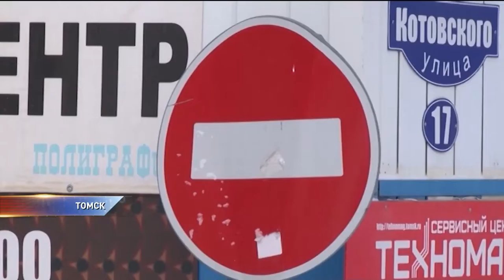Арендаторы торгового центра объявили голодовку